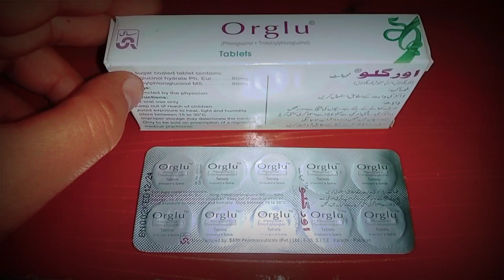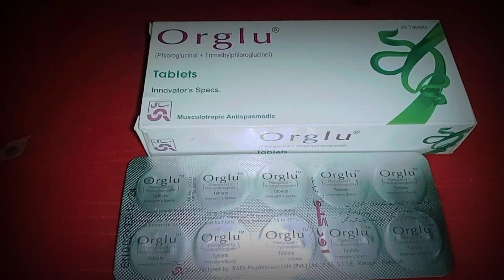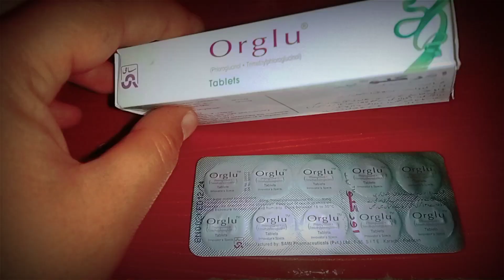Orglu tablet uses benefits side effects in urdu hindi /orglu tablet dose /مکمل طریقہ استعمال /لازمی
This my sun tablet is used for all types of pain like seeing pain, knee pain, joint pain, pain during attack, muscle pain
Thanks ❤✌🏻